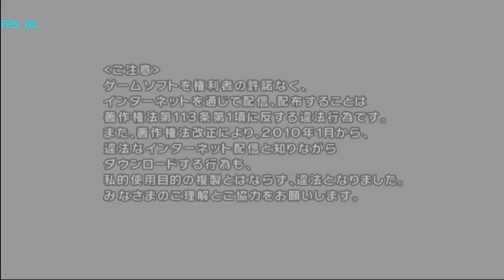Naruto Shippuuden: Gekitou Ninja Taisen Special on Dolphin v2.0 - Nintendo Wii Emulator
Full playable. SVN R 6552.
Japanese version.

Specs:
2GB DDR2
Windows Seven x86 (32Bit) Ultimate